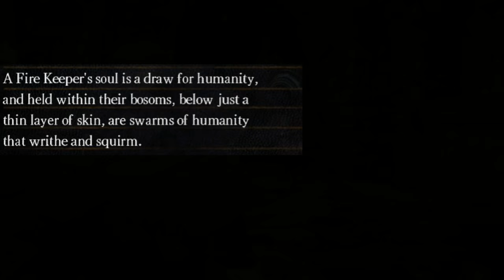Dark Souls 3 Lore: Irina & Eygon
Let's explore the relationship between the two Carim Natives Irina & Eygon.

Special shout out to all my Patreons! You guys are nothing but COOL BEANS!

▶ Lord of Cinder Patreons:
Guillaume Langlois